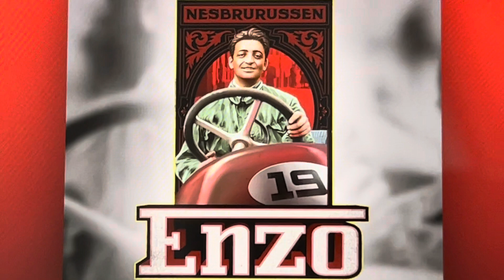Enzo 2019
Incinaback 956